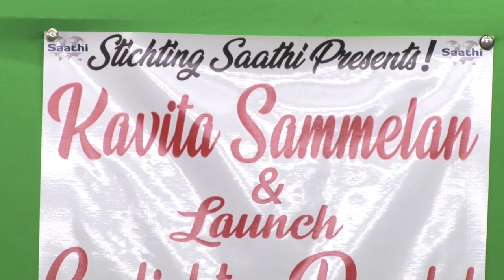20 01 2020 Kries Ramkhelawan brengt gedichtenbundel uit